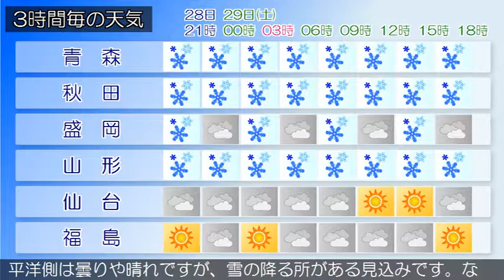2018/12/28 東北地方の天気予報 夕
東部では、強風に注意してください。日本付近は強い冬型の気圧配置となっています。日本付近は強い冬型の気圧配置となっています。東北地方は、日本海側では雪の降っている所が多くなっています。太平洋側は曇りや晴れで、雪の降っている所があります。２８日夜は、強い冬型の気圧配置が続くため、日本海側は雪でふぶき、雷を伴う所があるでしょう。太平洋側は曇りや晴れですが、雪の降る所がある見込みです。２９日は、強い冬型の気圧配置が続くため、日本海側は雪でふぶき、雷を伴う所があるでしょう。太平洋側は曇りや晴れですが、雪の降る所がある見込みです。なお、２９日にかけて、日本海側の海上では大荒れや大しけとなり、陸上でも荒れた天気となるでしょう。